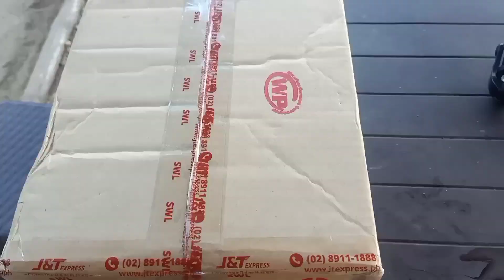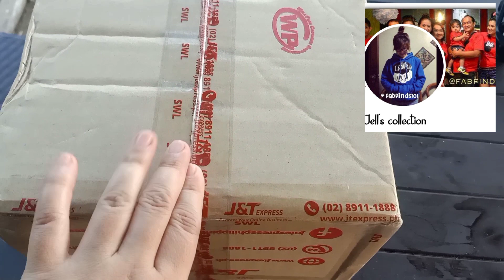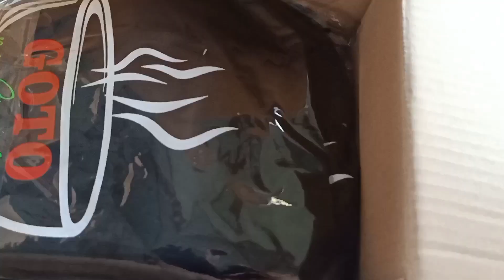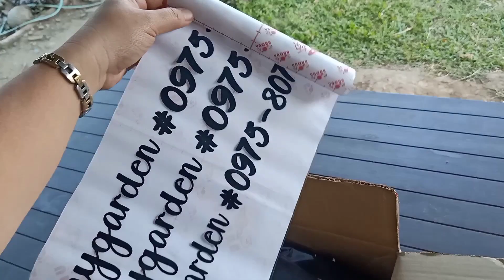UNBOXING + NEW MEMBER NG GOTOMYGARDEN + POTHOS FROM ATE @mamitaginavlogs4196 | JELL SANTILLAN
Daming exciting at nakakatuwang ganap today ! Tarat makikilig sa pagaunbox at pagpapakilala sa bagong member ng gotomygarden ☺️

SALAMAT PO SA INYONG LAHAT  ..

HAPPY PLANTING EVERYONE ❤️